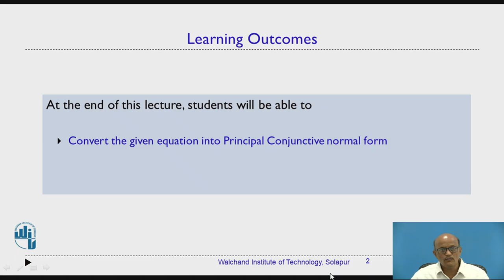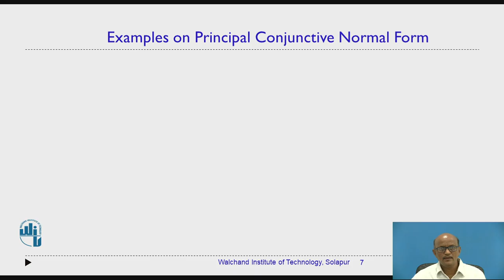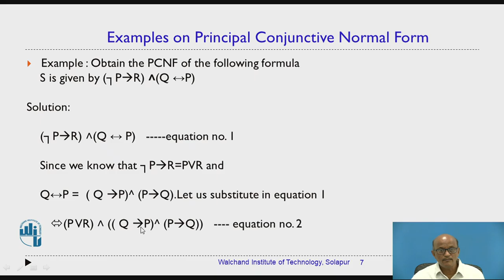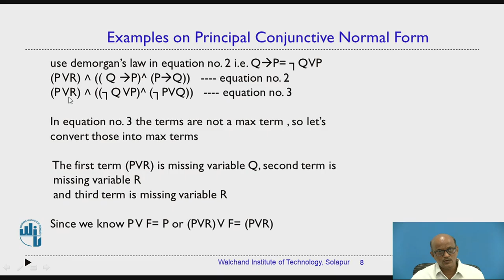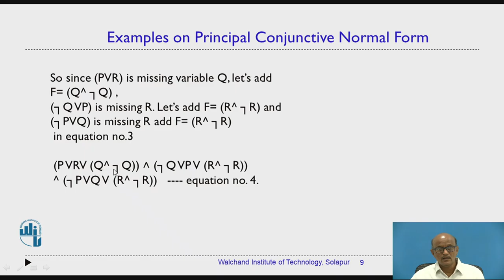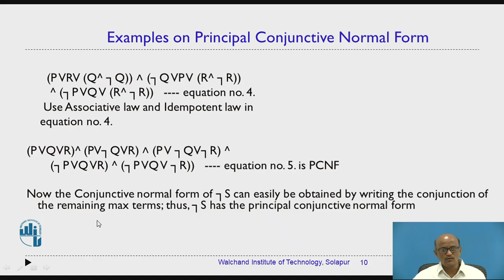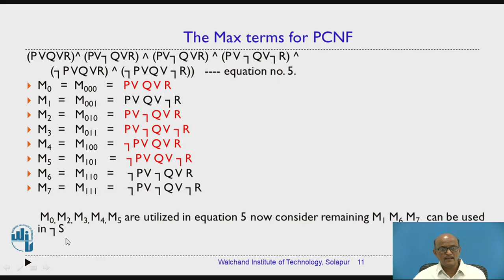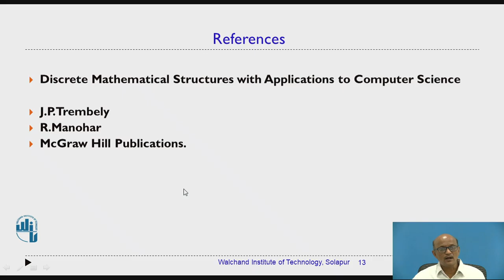Examples on PCNF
Dr. R V Argiddi
Dept of Computer Science and Engineering